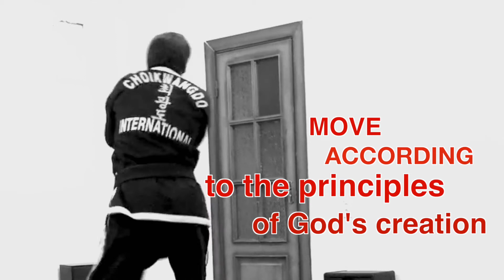CKD Pattern 2 nd Degree Green & Blue stripe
Choi Kwang Do Pattern
2-nd Degree green & blue stripe
SCIENCE IN ACTION